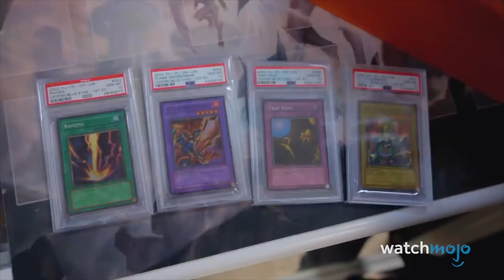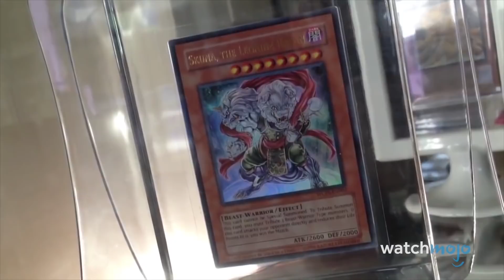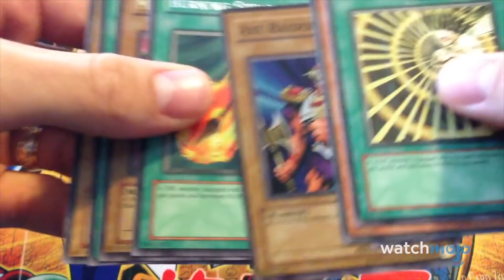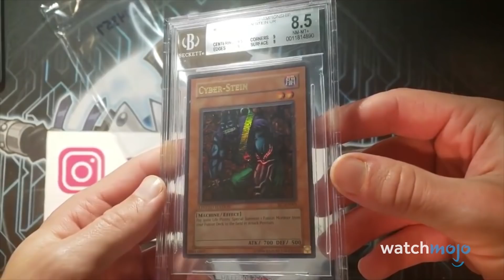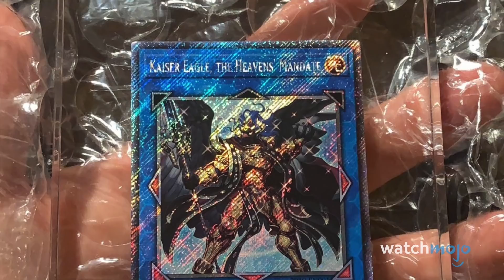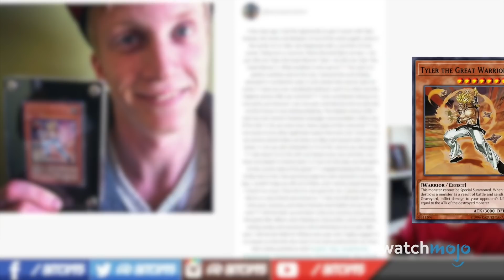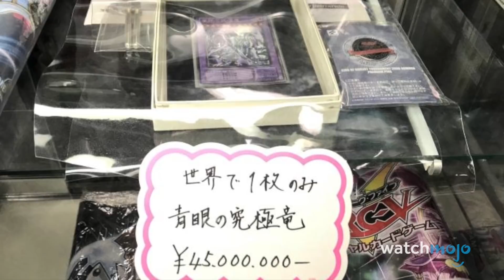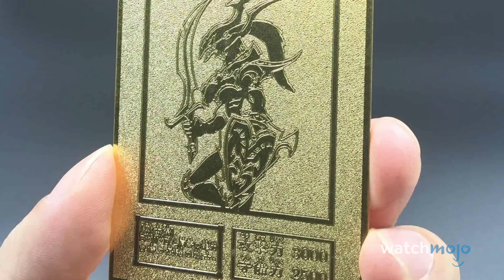Top 10 najdroższych kart Yu-Gi-Oh!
Tylko Kaiba może sobie na nie pozwolić! Na tej liście przyjrzymy się najdroższym kartom Yu-Gi-Oh. Powiemy o kartach, takich jak Tyler the Great Warrior, „Niebieskooki Ostateczny Smok, Mroczna Magiczka i nie tylko!